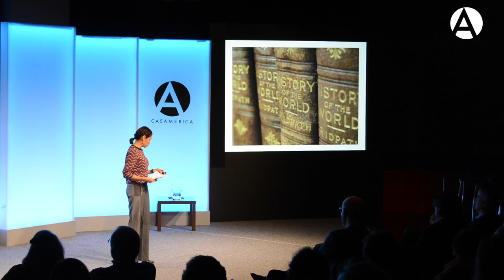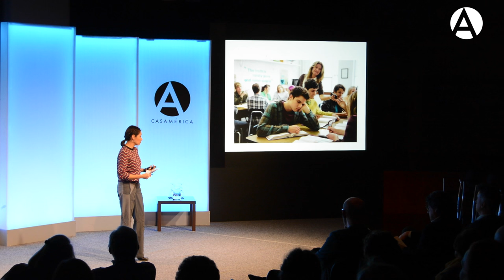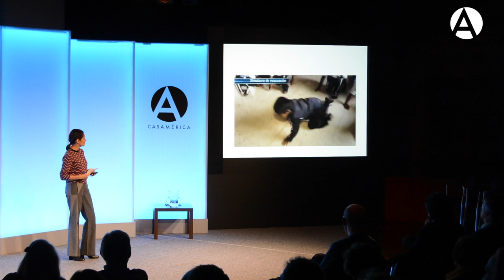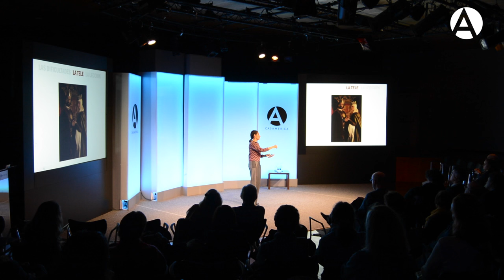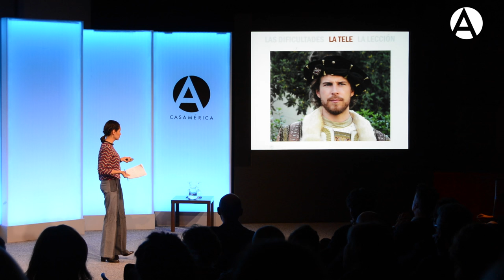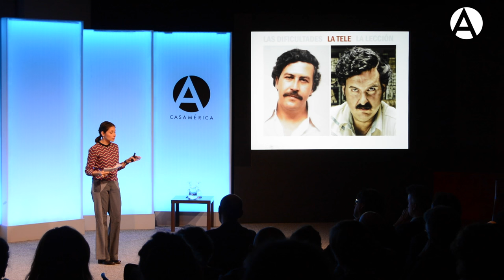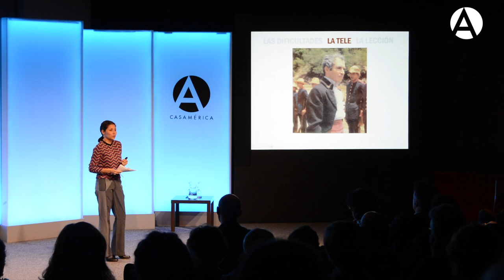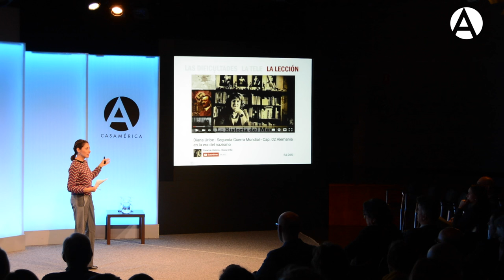La enseñanza de la Historia. ¿Custodia compartida... con la tele?', charla a cargo de Gloria Gómez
4/4/16. La Historia es la protagonista de nuestra nueva sesión de Temas. ¿Qué es real y que no? ¿Cómo ocurrieron los hechos? ¿Qué historia nos cuentan? ¿Todo pasado está politizado?

En este acto, que se estructuró en tres ágiles intervenciones, de 20 minutos cada una y que se apoyaron con materiales audiovisuales, bajo nuestro formato T+, se dieron algunas respuestas.

-La enseñanza de la Historia. ¿Custodia compartida... con la tele?', charla a cargo de Gloria Gómez, comunicadora social y periodista.

Los T+ de Casa de América

Cada sesión de Temas (T+) consiste en tres intervenciones de 20 minutos cada una a cargo de reconocidos especialistas que, de una manera didáctica y divulgativa, ofrecen su punto de vista sobre un asunto de interés para el público general. Durante una hora los ponentes, de preferencia americanos, suscitan preguntas y proponen respuestas a algunas de las grandes cuestiones del mundo contemporáneo.

Temas TV

Si te gustan las conferencias de pequeño formato en las que un especialista habla sobre un tema en concreto pero de un modo directo, rápido, sencillo y divertido, te van a gustar los TEMAS TV. Expertos en diversas materias te hablan de cine, literatura, ciencia, tecnología, arte, música, inmigración, sociedad, género, política, medio ambiente, redes... Entra en nuestra televisión TEMAS TV y disfruta de esta experiencia.